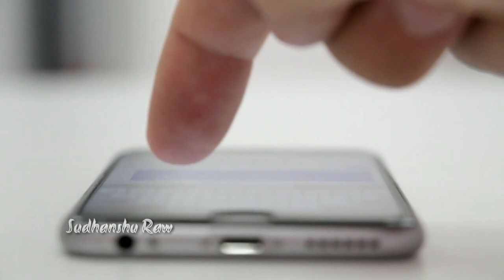2 New Superhit Movies Watch This Week On Sony Pal Channel | Dd Free Dish - 17 & 18 Oct 2020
To Dosto Yahi Do Film Dekhne Ko Milegi Is Week Sony Pal Channel Par To Aap Kounsi Dekhne Hame Coment Me Jaroor Bataiyega .

# Tags